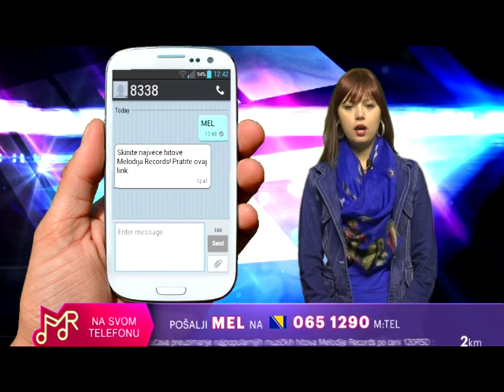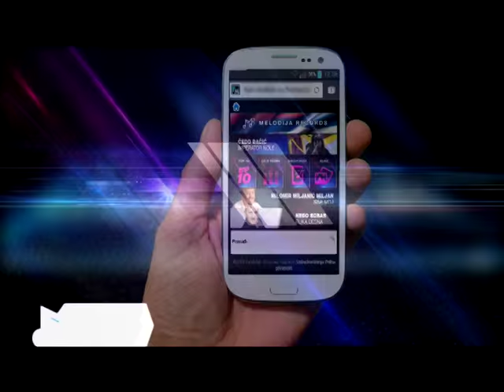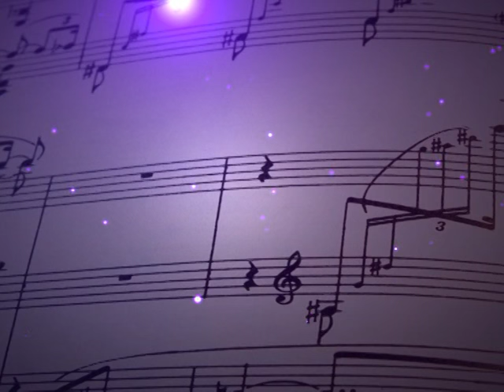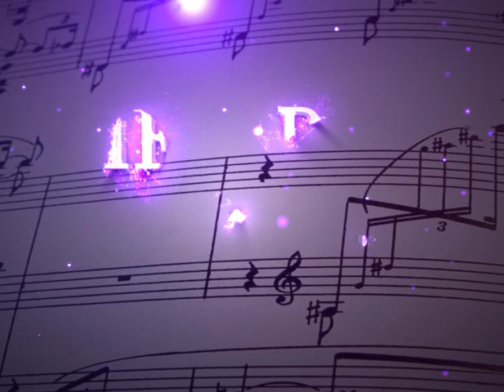Melodija Vam predstavlja – 09 emisija 09.03. - (Tv Duga Plus 2016)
Frekvencija: 11366 MHz
Polarizacija: Vertikalna
Symbol rate: 30000
FEC: 3/4
Lyrics:
Arr: